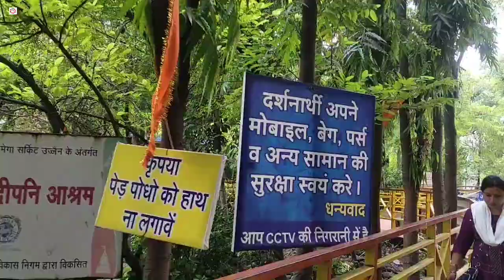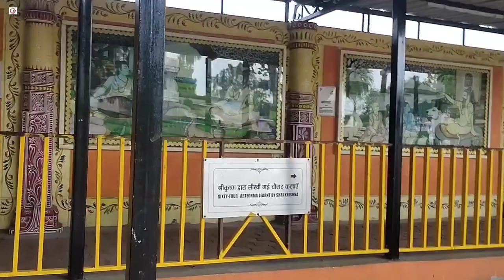Mahashri sandipani Ashram ujjain| महार्षि सांदीपनि आश्रम उज्जैन| ujjain tourist Place 6